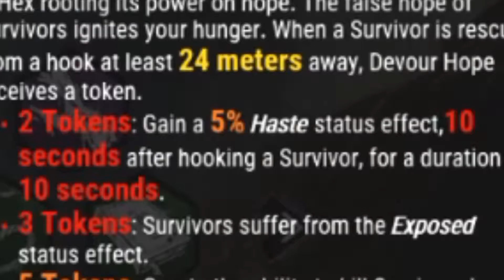AMAZING DEVOUR HOPE BUILD "YEEEHAW!!!" :) - Dead by Daylight Killer Gameplay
This here build is an amazingly FUN Build and I think yall will have a blast hunting down survivors! Enjoy!  :D